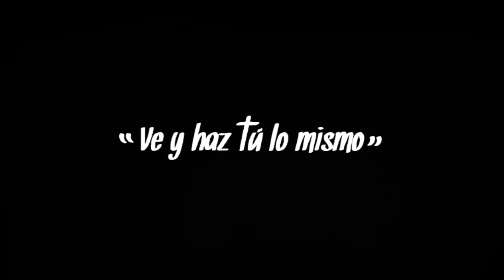Gran acción del Papa Francisco, al detenerse para ayudar. ¿Tú te detienes para ayudar a los demás?